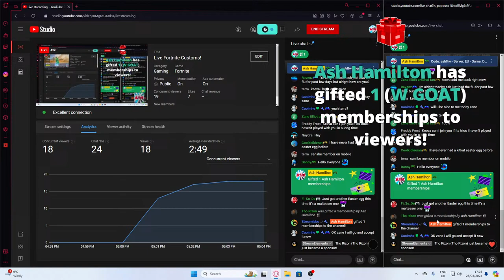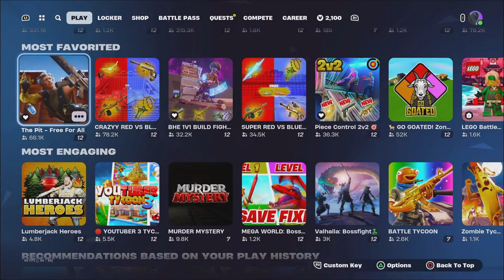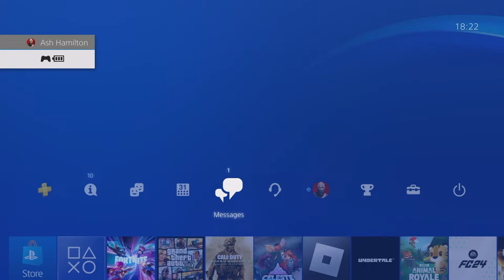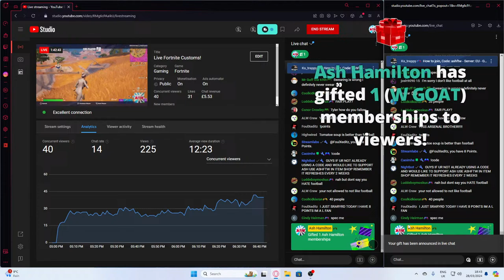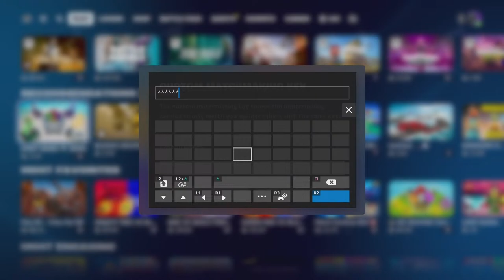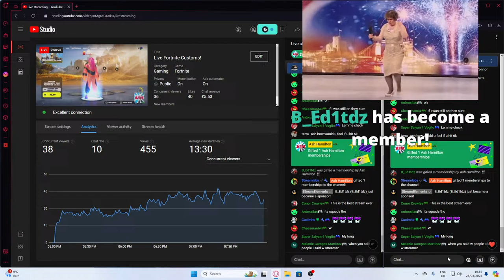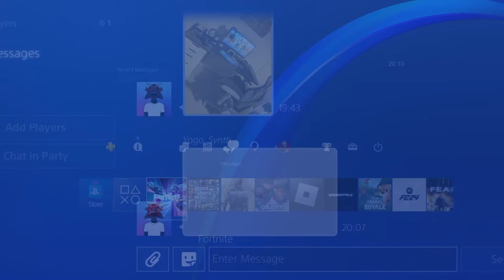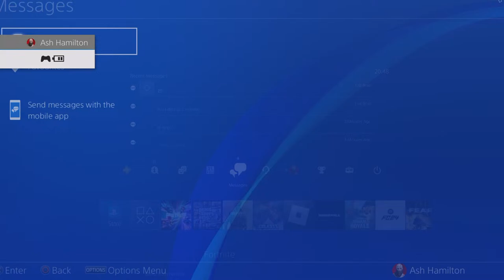Live Fortnite Customs!